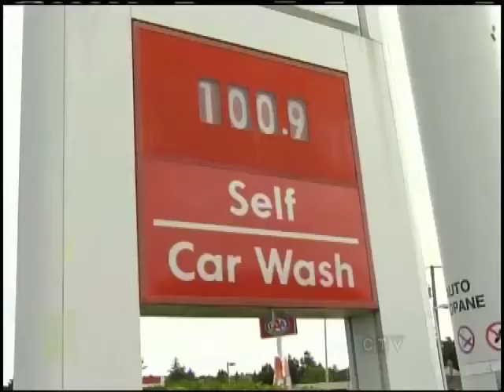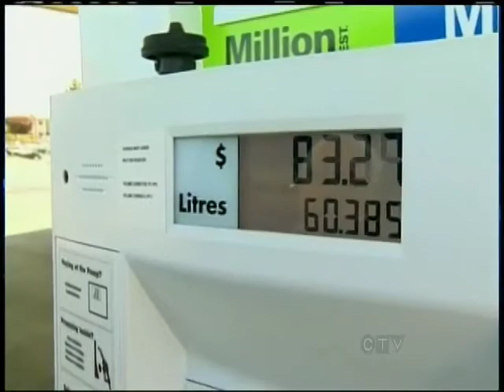Mid-Island Misery at Gas Pumps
NANAIMO - As Victoria commuters benefited from a massive gas war Monday, those outside of the capital region wondered why they're still paying close to $1.40 per litre at the pumps.

Prices plummeted to as low as a $100.9 across the Capital today as drivers rushed to capitalize on the lowest gas prices in Canada.

But just up the highway in Nanaimo there was no signs of a gas war as prices hovered a $1.37 per litre.

So why such as a difference?

Experts say its because Costco Warehouse is the midst of a membership drive and trying to attract new clients by offering cheap gas. Pumps across Victoria have to follow suit to just stay competitive.

But in Nanaimo the Costco doesn't sell gas, meaning the competition doesn't have to lower its prices to compete.